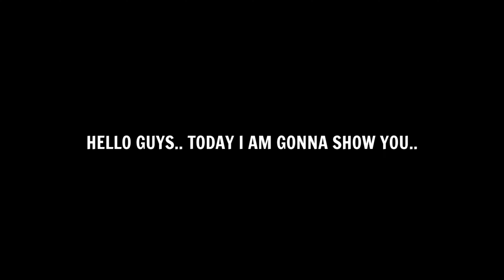Trick To Get 105 Rated Epic Patrick Vieira From National Guardians Pack || eFootball 2025 Mobile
trick to get epic Patrick Vieira in efootball 2025
How to get epic Patrick Vieira in efootball 2025
Epic national guardians efootball 2025 trick
Trick to get epic national guardians in efootball 2025 mobile